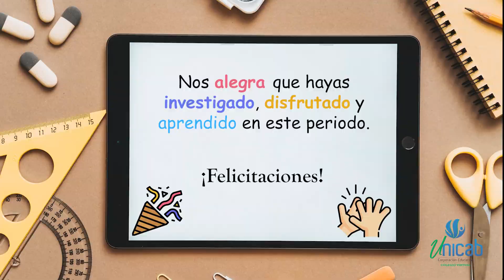Video final cuarto periodo 1° a 5° Unicab Virtual